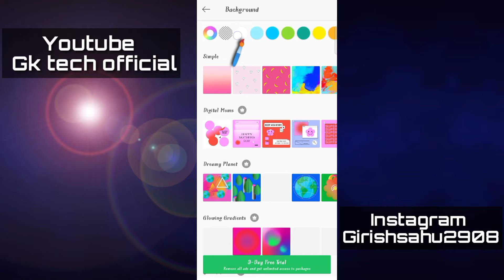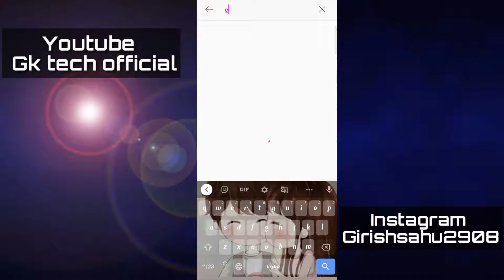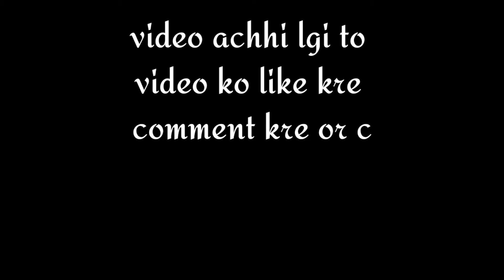How To Make Photo Editing Logo || अपने मोबाइल से अपना logo बनाये || PicsArt Logo editing || Gk tech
How to Make Stylish Signature Photography Logo || Logo Design in Mobile || Gk tech official
🟣tag -

 🟣App Link